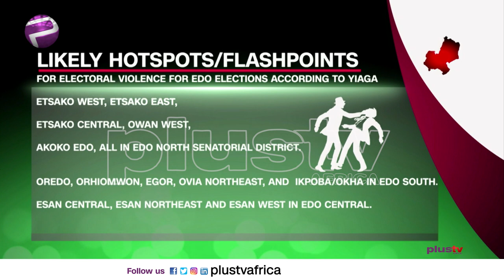EdoDecides2020: Where The Most Votes May Come From During The Election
Where The Most Votes May Come From During The Election